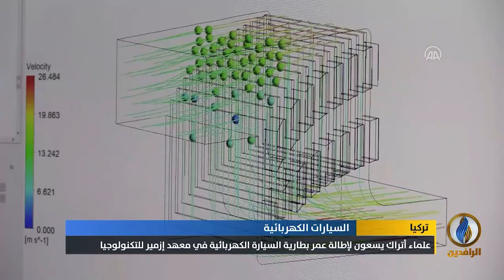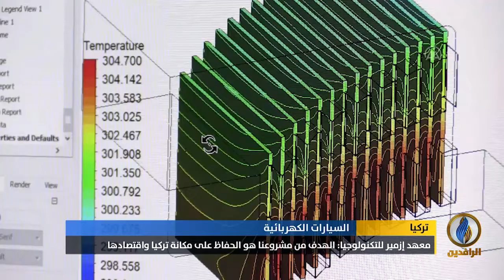تقرير إخباري.. علماء أتراك يسعون لإطالة عمر بطارية السيارة الكهربائية في معهد إزمير للتكنولوجيا